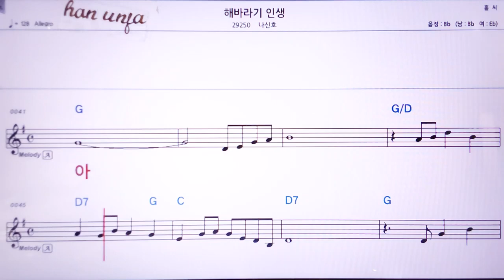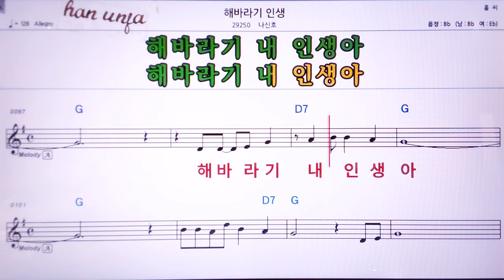💖해바라기 인생/나신호 👍MR,노래방, 악보, 코드,Karaoke With Sheet Music